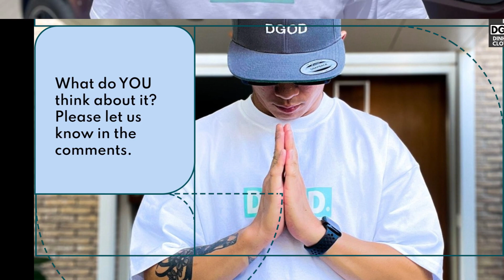WHAT Park Seo Ham is about to do for HIS fans AFTER his MILITARY SERVICE